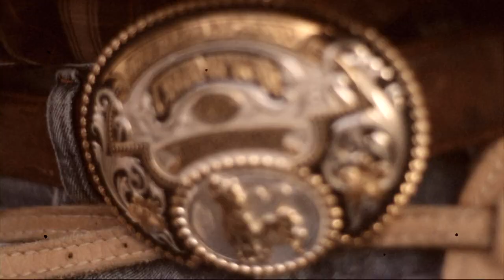Hollister Cowboy CMAP Football PSA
CMAP is a community media center that:

-Creates democratic change and civic engagement through serving the media and technology needs of the communities it serves;

--Creates community dialogue, voice, expression, government transparency, and free speech through cable access and Internet distribution channels;

--Develops leadership, job and life skills, teamwork, and media and technology literacy, critical thinking skills, and self-reliance in youth and adults

Find us online at CMAP.tv